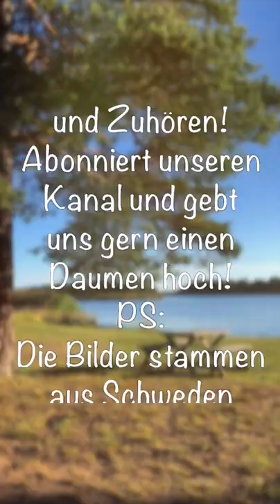Wunderschöne Skandinavische Melodie "Norsk Trall"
Skandinavische Musik
Wundervolles altes Skandinavisches Lied mit Flöte gespielt

Für unser Format haben wir diesmal eine alte nordische Melodie interpretiert. Die Bilder sind aus Schweden. Wir wünschen Viel Spaß beim Anschauen und Zuhören!

gitarrenschule-westfalen.de